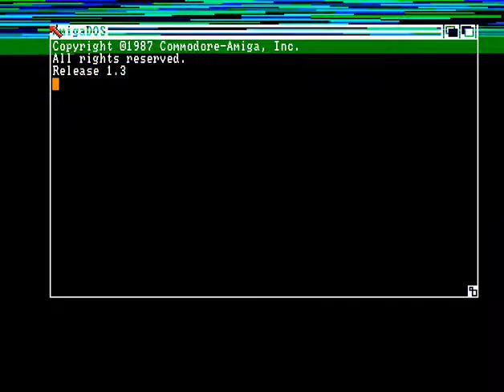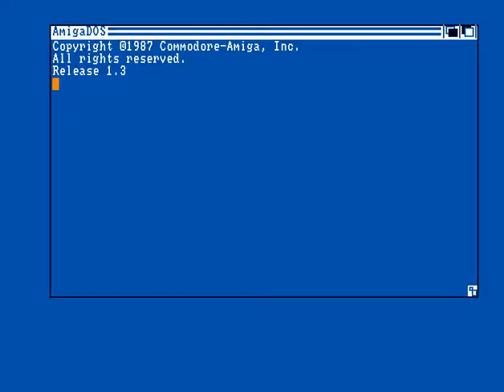World of Wonders - Ik Plus - Amiga Cracktro